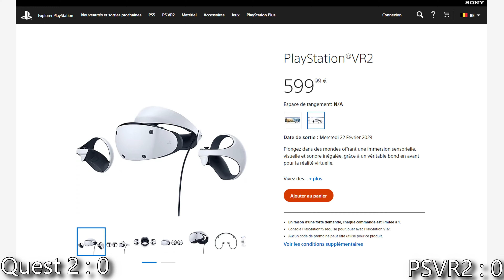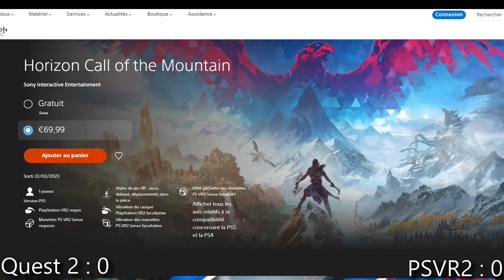PSVR2 vs META QUEST 2 (Le résultat va vous étonner)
Dans cette vidéo, je vais comparer OBJECTIVEMENT le Meta Quest 2 au PlayStation VR 2.

Mon matériel :
- Quest 2 + Beat Saber
- Ma station de recharge
- Mon lien de parrainage pour avoir 30 € sur le store de Meta